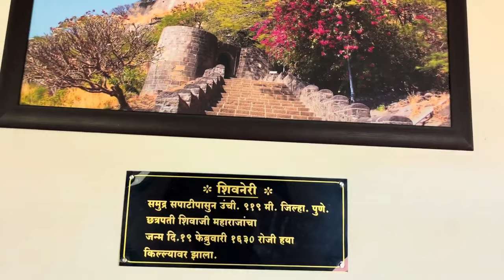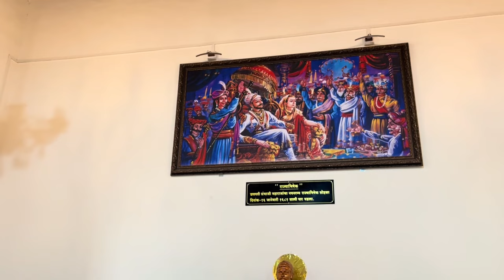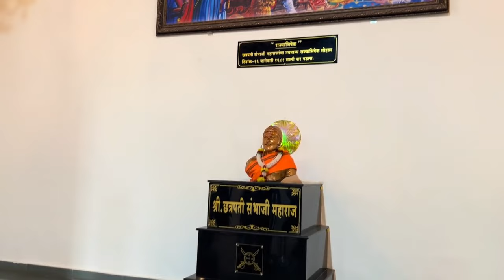माहिती पूर्वक पुरंदर किल्ला ॥ देवदर्शन ॥ भटकंती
सकाळचे गणपती बाप्पा चे दर्शन
जेजुरी खंडेराय दर्शन
पुरंदर किल्ला
प्रती बालाजी